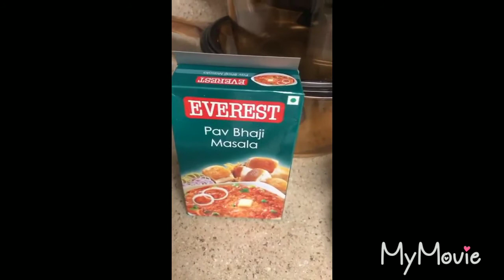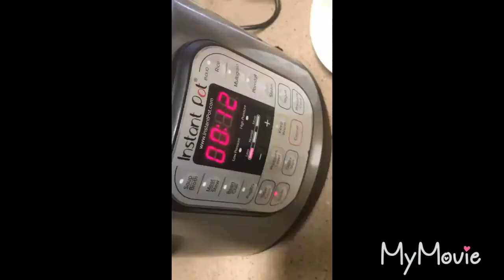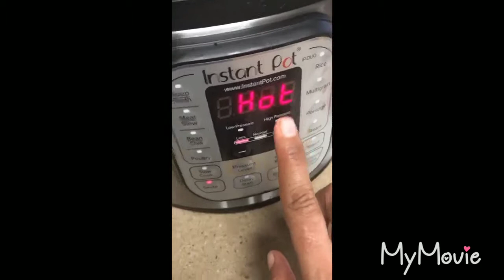How to make pav bhaji in instant pot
How to make pav bhaji into instant pot